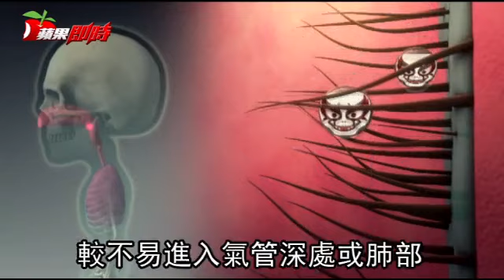【盤點十大公共工程】空污不降反升 公路總局最嚴重 | 台灣蘋果日報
空污季來到，政府對固定污染源、移動污染源實施很多管制，但是「刮鬍子之前應先刮自己鬍子」，環保署統計過去6年國內前十大公共工程興辦單位所發包的工程案件，近3年排放量是逐年升高，合計排放所佔全國總懸浮微粒(TSP)的排放量的比例，更從2成提高到2成5，而整體空污防制設施符合率不到8成5。

環保署是盤點統計國內前十大工程興辦單位，包括水利署、營建署、高公局、國工局、公路總局、鐵改局、台電、台水、中油及台灣港務公司，發包的營建工程所產生的總懸浮微粒，從2012年是4005.7公噸、2013年6917.8公噸、2014年1萬304.4公噸、2015年雖降到8283.7公噸，但近2年又分別攀升到8375.4公噸及9950.1公噸。